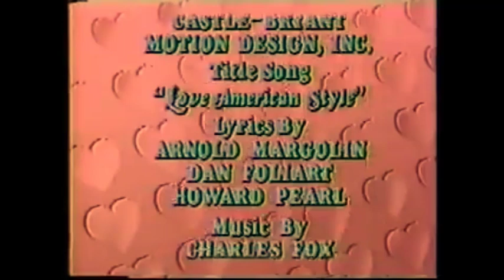Paramount Television (1985)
From an old Comedy Central airing of "New Love, American Style". For ClassicTVMan1981X, Marcus Montgomery's Logo Archive, Jude A, and MsCrystal.